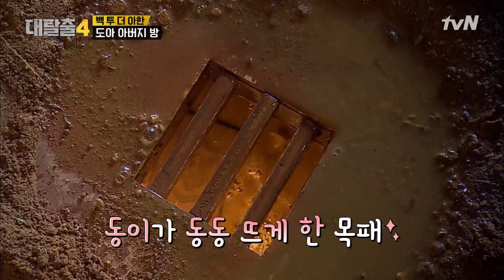신대장이 신대장했다! 기발한 아이디어로 목패 찾은 '과학 신동' 대탈출4 EP.1 | tvN 210711 방송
대탈출4 Greatescape4 EP.1

어드벤처 버라이어티 [대탈출4]

대탈출유니버스 DTCU 소식은?

tvN [일] 밤 10시 40분 방송